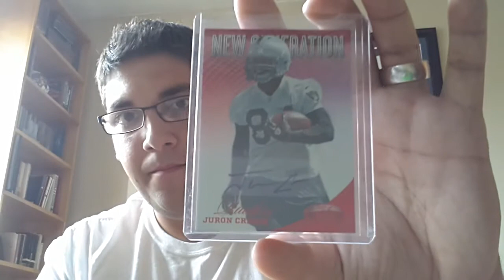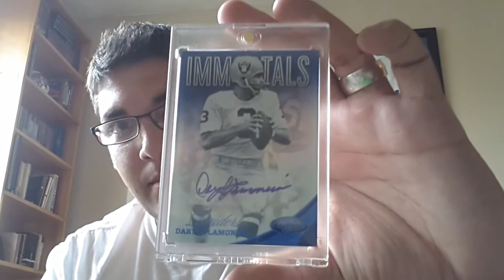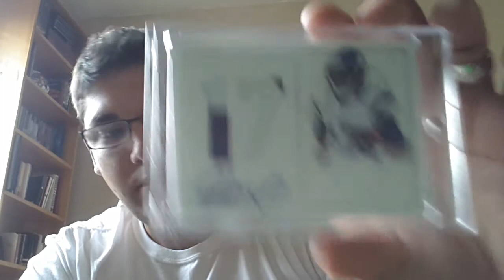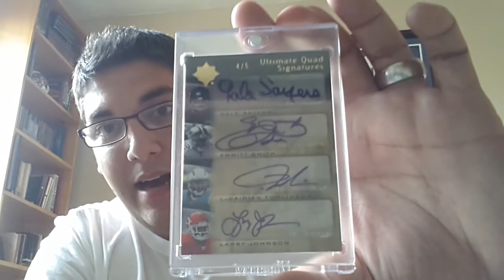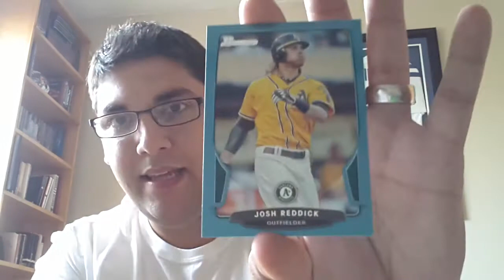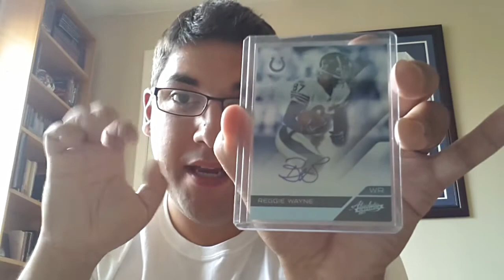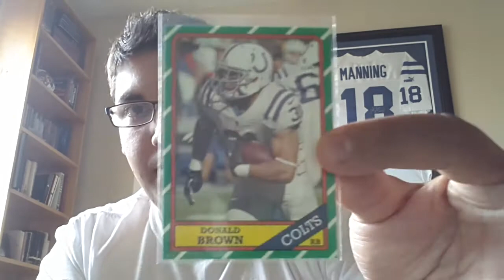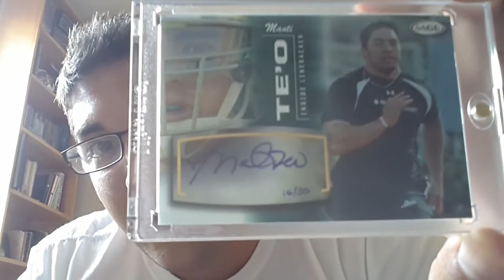OVERDUE MAILDAY - Bauman299, RickyRusso, sfgiants4ever26 7/23/2013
Go give all of these fellas a look-see, please:
Ryan C